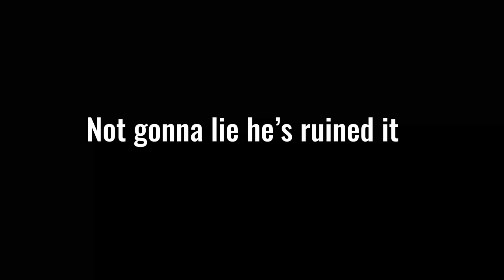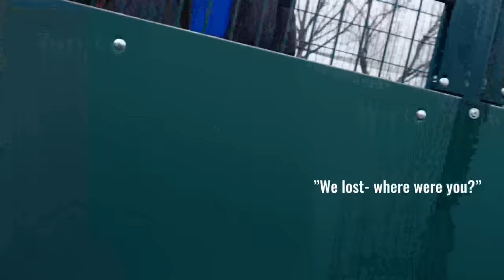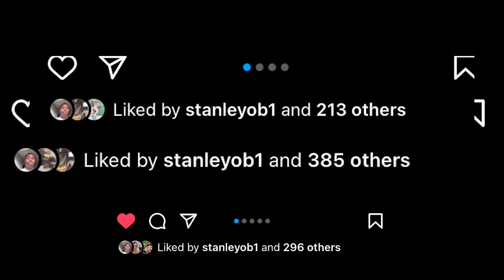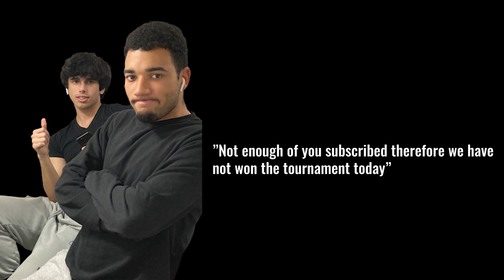WE ENTERED THE MOST AGGRESSIVE TOURNAMENT... THIS IS WHAT HAPPENED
CUP DAY! ANOTHER MONSTER OF A VID! Our Second tournament of the year and it is crazy. 5iveguys will look to win and bring home another trophy! Is it coming home? Can 5IVE GUYS win the PREM CUP?

This cup had everything from penalty shootouts to red card slide tackles. Plenty of drama.

5IVE GUYS FC.

3 POINTS ONLY.